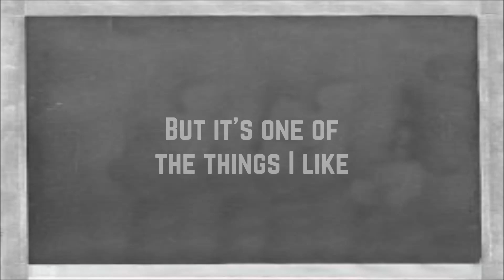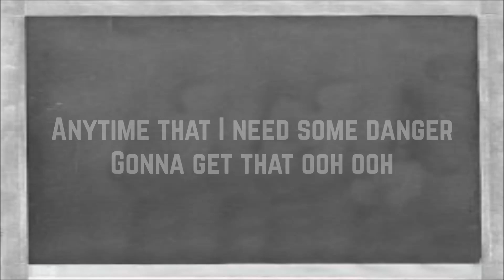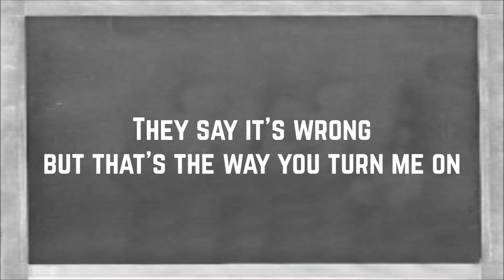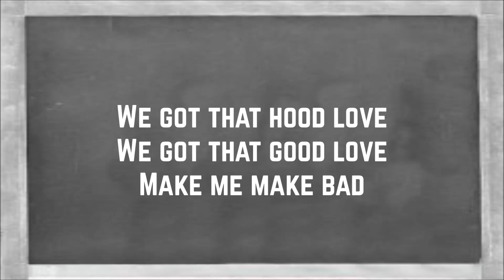Ariana Grande - Bad Decisions (Lyrics)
Artist: Ariana Grande
Song: Bad Decisions
Album: Dangerous Woman
Year: 2016